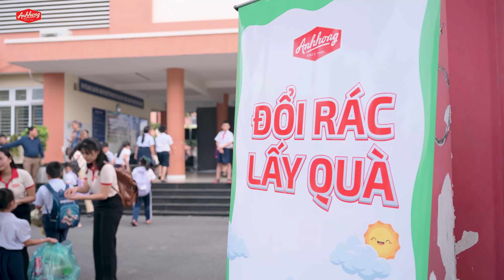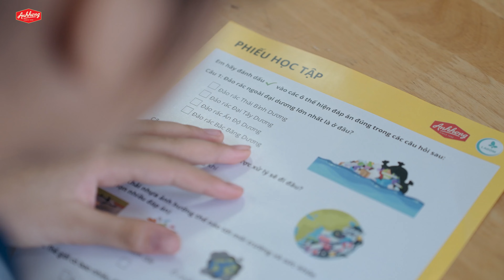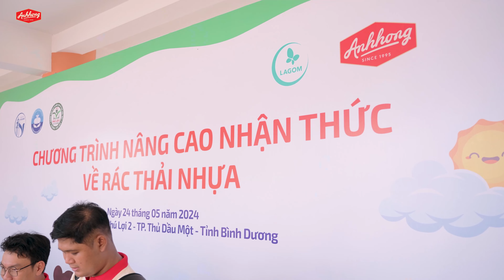ÁNH HỒNG FOOD & CHƯƠNG TRÌNH NÂNG CAO NHẬN THỨC VỀ RÁC THẢI NHỰA TẠI TRƯỜNG TIỂU HỌC PHÚ LỢI 2